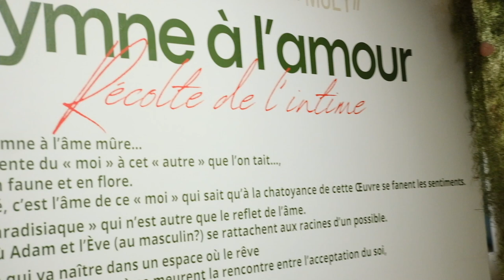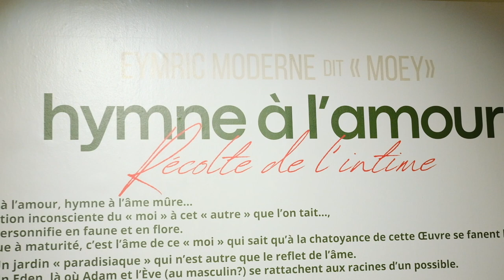Exposition Moey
Découvrez à tropiques Atrium, l'exposition « Hymne à l'amour | Récolte de l'intime » de l'artiste Eymric Moderrne, dit  « Moey »; du 8 avril au 5 mai.

Déclaration à soi ? à lui ? à elle ? à eux ? à ceux ? à nous ? Est-ce une relation perfectible influencée par l’éternel conditionnel qui se veut inconditionnel ou l’isolement du soi dans cette nature abondante, perdue dans les recoins de son inconscient ? C’est une cacophonie de l’âme qui vagabonde dans son absolu. C’est un hymne à l’amour… qui se cultive, s’entretient comme on entretient un jardin.